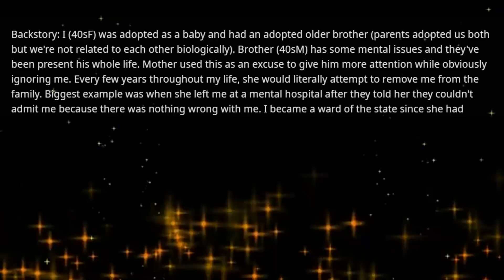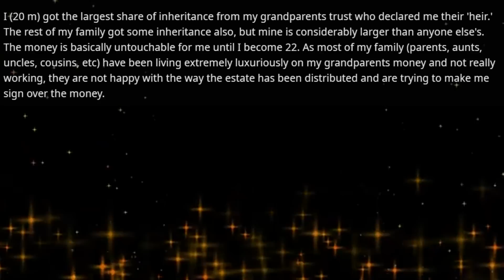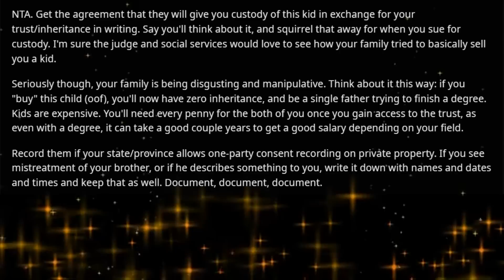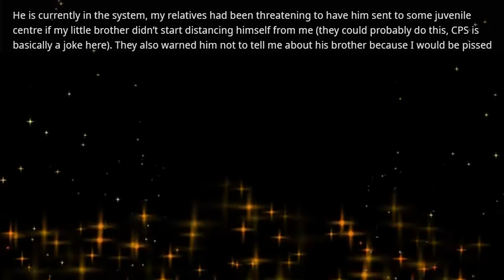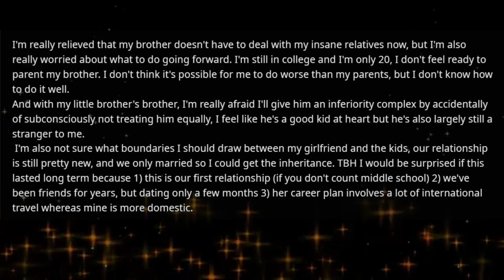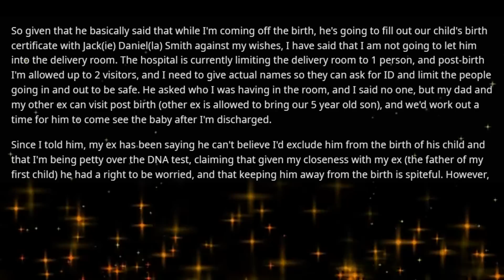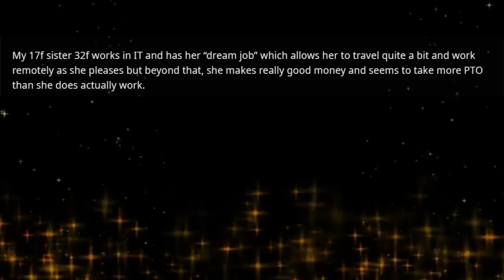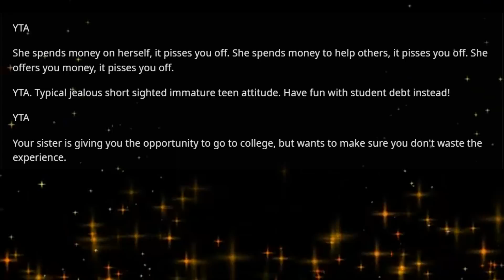My grandparents left majority of their inheritance to me & now my parents demands I give it to them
My grandparents left majority of their inheritance to me & now my parents demands I give it to them but they have a very strong card to manipulate me which is my father's affair child